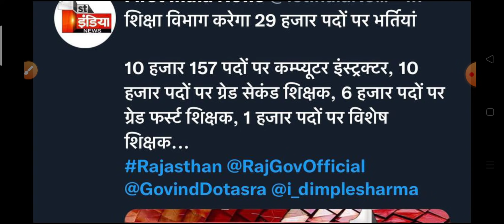राजस्थान नई भर्ती 2021 खुशखबरी || 29 हजार पदों पर सीधी भर्ती